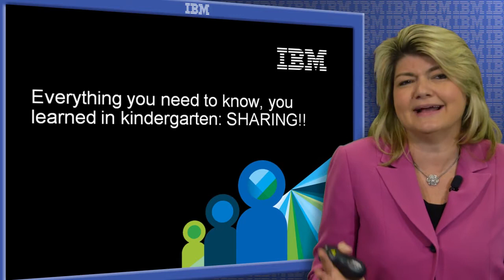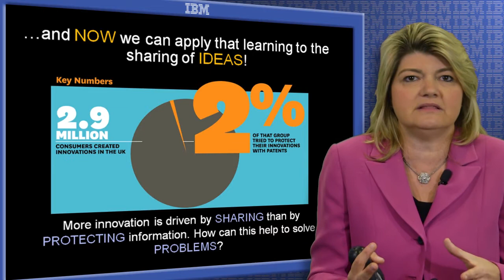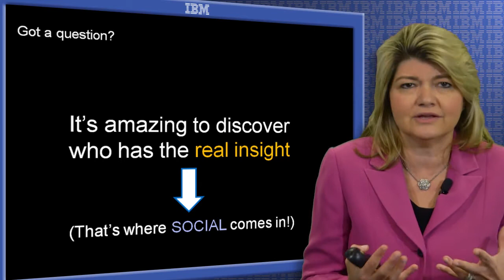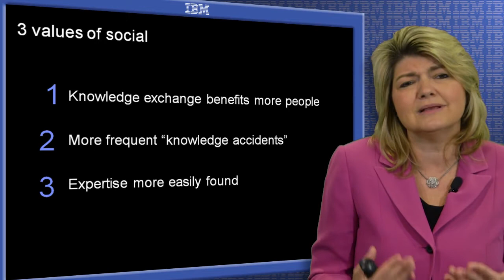Everything you need to know, you learned in kindergarten: SHARING!!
It is no longer what you know that is important, but rather what you share!